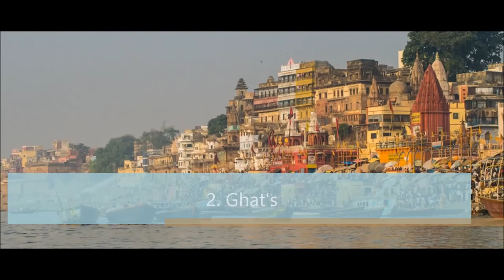Top 10 Tourist Destinations In VARANASI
List Of My favourite Top 10 Places In Varanasi.
Hope You Would Like To check them out.